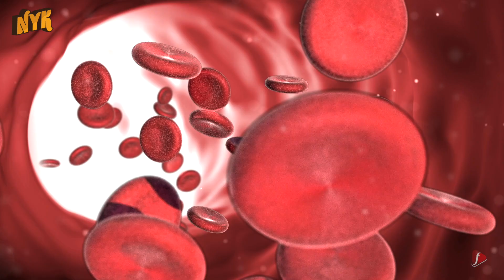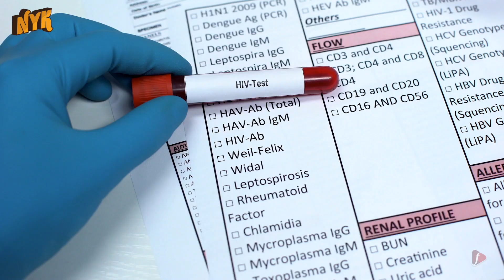Top 5 Misconceptions About HIV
HIV stands for Human Immunodeficiency Virus which infects humans and spreads through certain body fluids. It attacks our immune system and makes the victim vulnerable to other infections and diseases over time. In some cases, it leads to cancer. Since 1981, AIDS has been one of the most persistent epidemics and it has no cure yet.

Well, This is 'Now You Know' and in this video, we will tell you

1. HIV is transferred by kissing- This is not true. The virus doesn't live in saliva or spit. Only if the person has bleeding gums, there is a risk. HIV spreads though blood, semen, pre-seminal fluids, vaginal fluids, rectal fluids, and breast milk. It is usually transmitted through sexual contact or sharing injection equipments like needles with an infected person.
2. You can tell by looking at someone if they have HIV- If you are a psychic, yes. But these viruses don't have any definite symptoms. Sometimes it can take years to start showing on the outside, like lesions or extreme weight loss. Get tested if you have persistent flu and other infections.
3. Every HIV positive person has AIDS- AIDS is the later stage when HIV has spread in the body and the immune system is severely damaged. If someone starts their treatment early after testing positive, they can stop it from progressing to AIDS.
4. An HIV positive person can never have sex- Another untrue belief. Sex is an integral part of human existence. Using condoms during sex and ingesting antiretroviral drugs like pre-exposure or post-exposure prophylaxis stops the virus from transmitting.
5. Only homosexuals catch HIV- This misconception has more to do with the taboo against homosexuality. In 2018, heterosexuals and people who inject drugs in US covered 31% of HIV cases. What does that tell you? If we stop stigmatising the people who have it and provide access to treatment, we can defeat this virus for good.